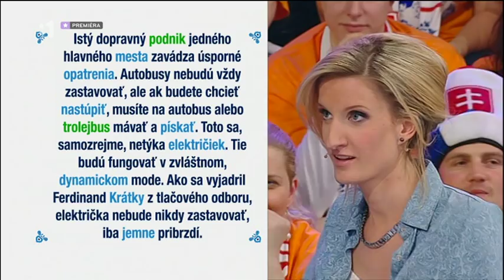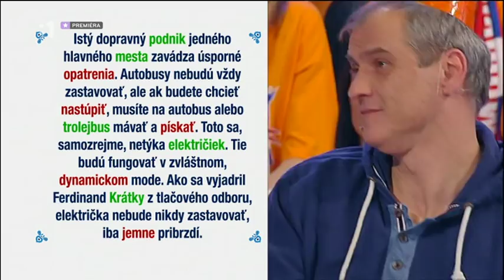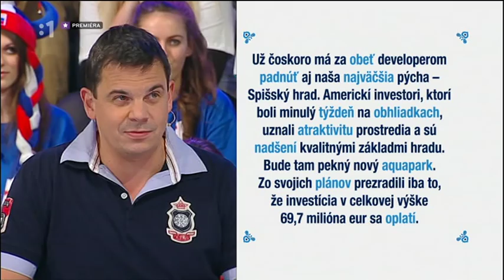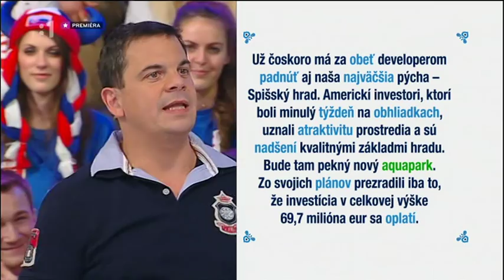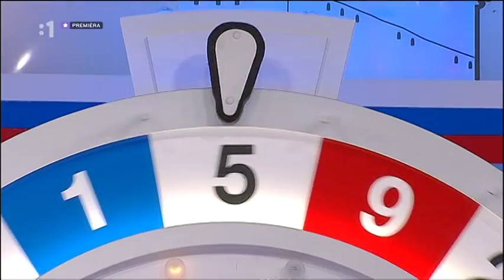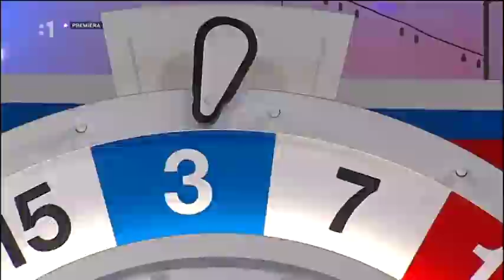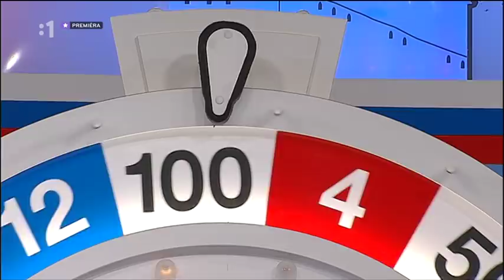Milujem Slovensko (26.4.2013)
Celý diel obľúbenej zábavno-súťažnej šou - Milujem Slovensko